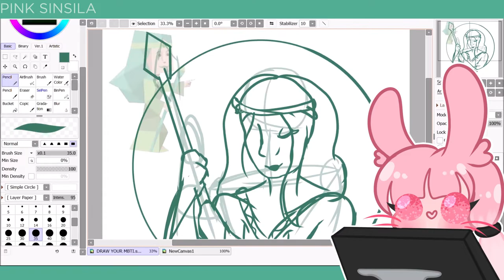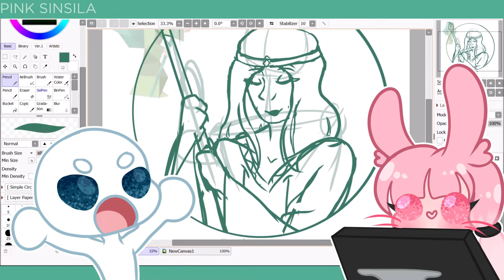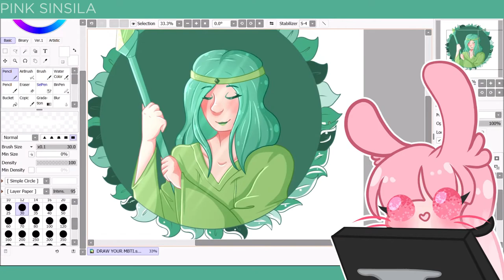DRAWING MY MBTI IN MY STYLE | ART CHALLENGE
I've been working a this for a while now, since April actually. I had to rerecord the audio since I got a much better microphone and thought this video deserved better. Hope you will stick around for future voiceover videos! I wanted to make more of these on my channel for a while.

Here are the tests as promised!

USING
•Paint Tool SAI Ver.2•
•OBS•